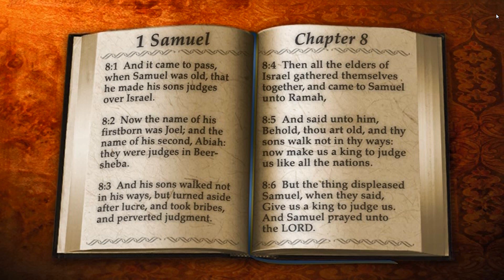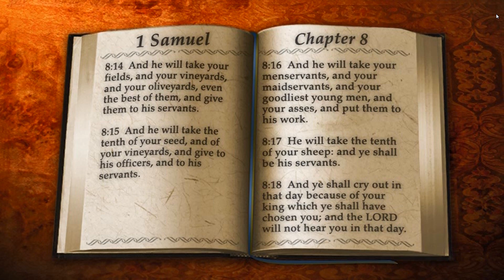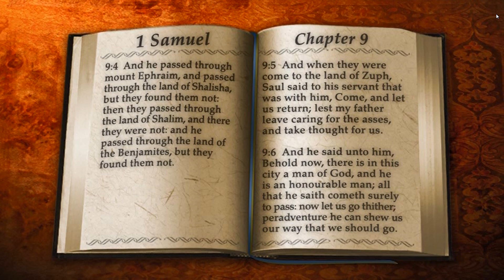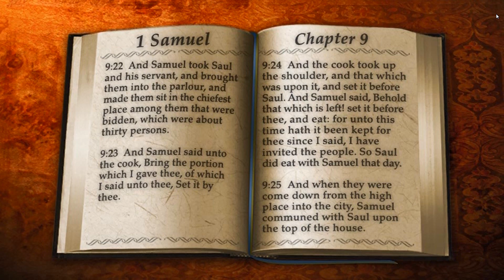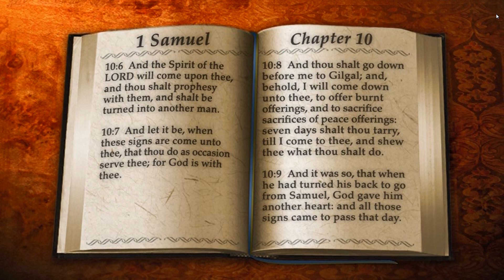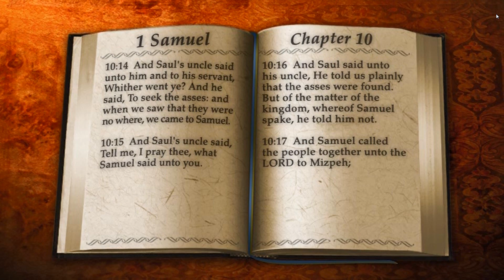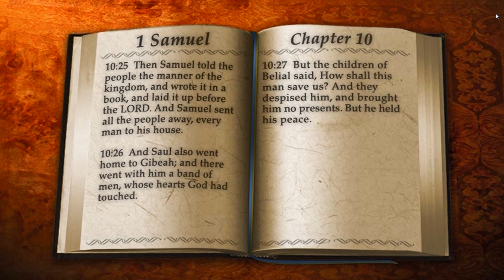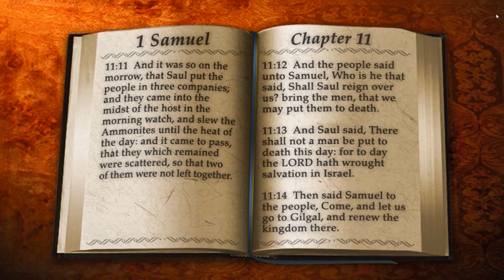1Samuel Ch8-11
1Samuel Ch8-11